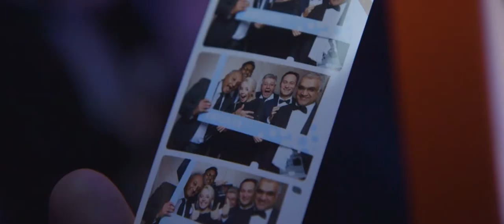World Communication Awards 2021: Trailer Video